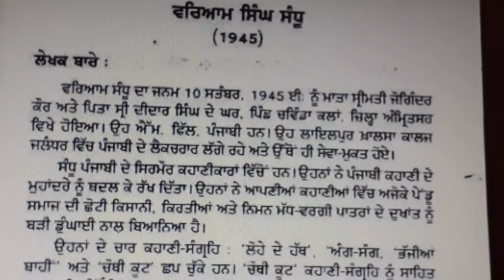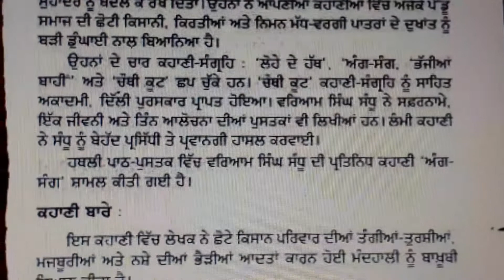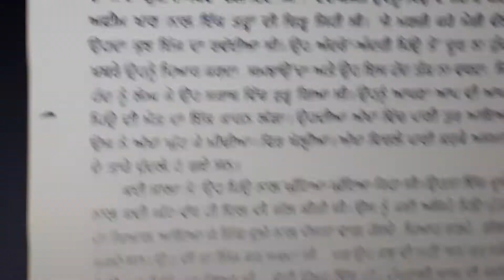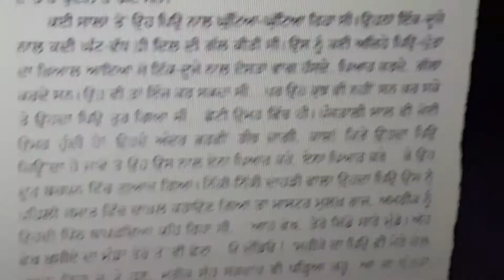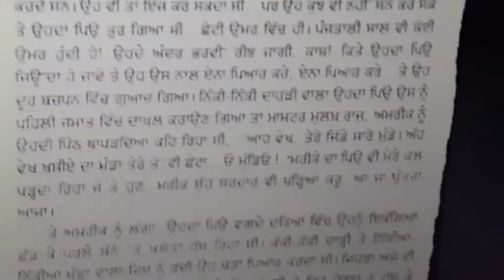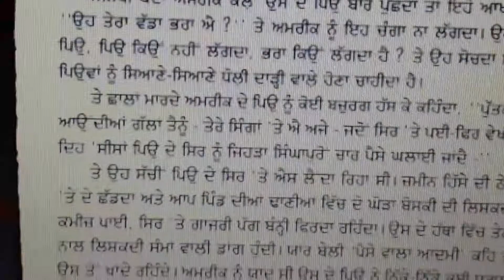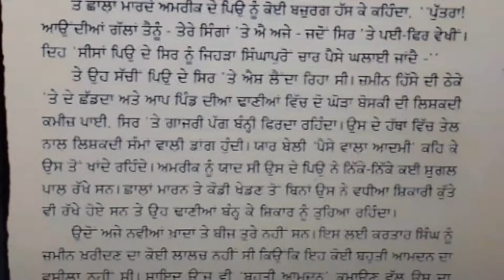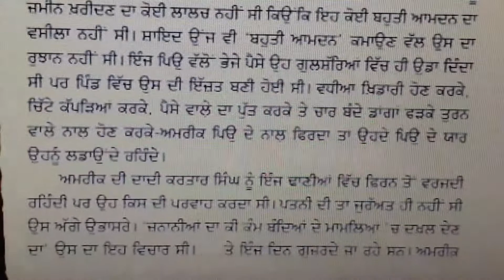ਅੰਗ-ਸੰਗ | ਜਮਾਤ ਦਸਵੀਂ ਵੰਨਗੀ | ਵਰਿਆਮ ਸਿੰਘ ਸੰਧੂ